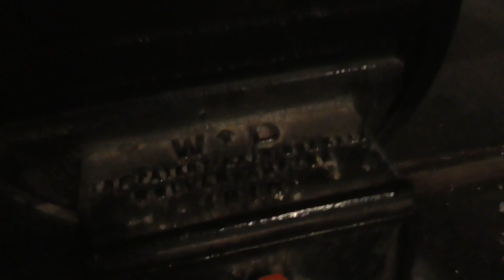Mulhouse Citi du Train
2019 European Train Spotting Trip of a lifetime make Mulhouse a base for three nights while checking outage railway interest.
This video is about TS 17 Citi du Train
30